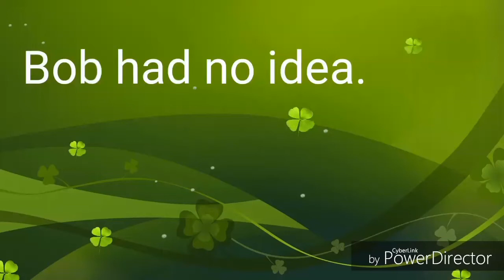The roach prank